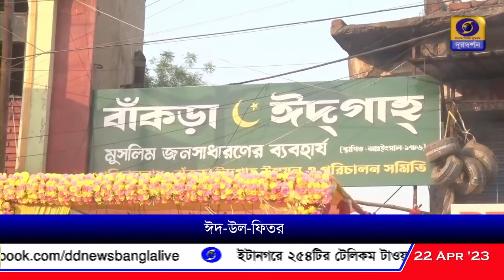হাওড়া জেলায় লক্ষাধিক মানুষের জমায়েতে ঈদের নামাজ পাঠ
হাওড়া জেলায় লক্ষাধিক মানুষের জমায়েতে ঈদের নামাজ পাঠ, ছোট-বড় সকলে একে অপরকে জানালেন ঈদের শুভেচ্ছা।